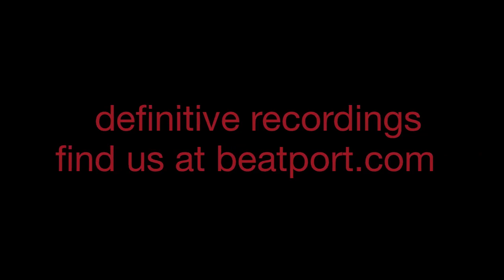"Before Sunset (Original Mix)" - Mladen Tomic - Definitive Recordings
Definitive welcomes Mladen Tomic from Banja Luka in Bosnia, bringing us some top techno tunes. Making music for a few years now, and already played and noted by some of the world's top dj's...it's time to take note of this name.